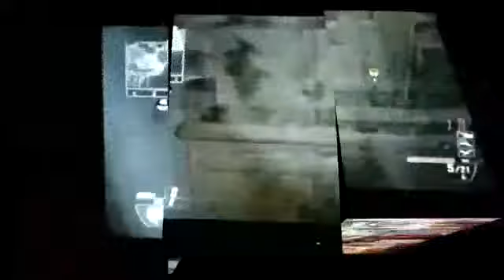EchO 1st Mini tage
It was uploaded to my clan channel but I would like to uploaded to my own channel so Yea enjoy and sorry for inactivity ill be posting very soon peace guys